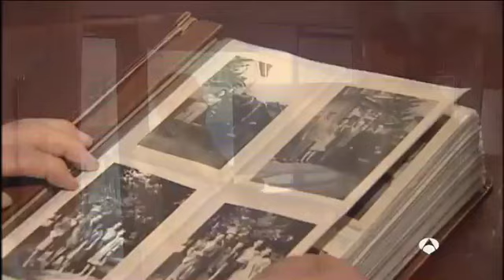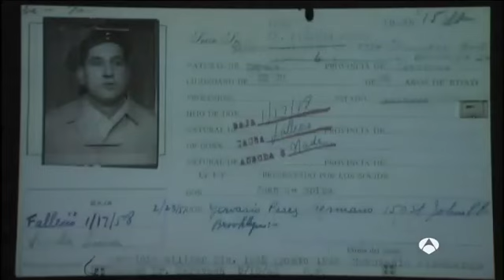"Little Spain" reported by Antena 3 - Weekend News - By Lourdes Maldonado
"Little Spain" reported in Antena 3 - Weekend News - With Lourdes Maldonado.

Para adquirir el documental "Little Spain" a partir del 20 de octubre de 2014, visita la página web:

‘Little Spain’ is a documentary that offers, next to second-generation Spanish-American and Hispanic-American testimonies of what was like the neighborhood called Little Spain in the heart of Manhattan back in the 40s, 50s, 60s, also, and more importantly, a unique and fascinating archive that offers a clear, well-documented view of those decades and their precedents.

The research unveils a treasure trove of old photos and other documents. These photos are copyrighted material and can only be seen in this film. That is why the film has become a much-sought source for researchers,  academic libraries, college libraries, specialized writers (of fiction and non-fiction)  and public libraries across the USA. In 2016 Spanish writer María Dueñas purchased three copies of the film as part of her research for developing her best-selling novel “Las hijas del Capitán”. Robert Sanfiz, president of La Nacional in Manhattan, tells himself the history of that Spanish social and meeting point, and also reads the voice-over.

Among our clients are some of the most important and respected universities in the world, such as Columbia University in NYC, the School of Visual Arts of NYC, the University of Massachusetts Amherst,  Smith College, or The  College of New Jersey, just to mention a few among hundreds.

The film was part of the Official Selection DOCUFICX of the Gijon International Film Festival in 2015, a FIAPF specialized cinematic competition. The film won the Latin ACE Award (Premios ACE, by the Association of Latin Entertainment Critics of New York) in 2015 for Best Documentary Film of 2014.

The film reviews have hailed the investigative and cinematic work as ‘a kind of masterpiece’ and ‘an aesthetic feat’ by such voices as the  Ph.D. Donald Kuspit, one of the most important American critics of the Postwar era.

The section Media Archive also offers a glimpse into the multiple media outlets that have featured, spoken of or just hailed the investigative and cinematic work of director and producer Arthur Balder.

DA VINCI FILMS
P.O.BOX 365
UNION CITY, NJ
07087

Más de 450 documentos digitalizados a 6400 y 32 bit, de los cuales 350 son fotografías inéditas, componen el archivo de nuestro documental.
Todo este archivo se ha tratado en postproducción en Nueva York y en Berlín, por empresas del grupo, y se animado para su exposición en gran pantalla así como en serie de TV.
De estas fotografías, además de las pertenecientes a las familias, se cuenta con:
-más de 200 fotografías que muestran la evolución y actividades españolas en la calle 14 desde el año 1900.
Estas fotos son inéditas y perteneces a archivos privados, y se dispone de protocolo de confidencialidad para difusión exclusiva por más de 20 años, con lo que sólo podrán verse en esta película y en el contenido adicional en DVD.
Además, se ha contado con los archivos de la Spanish Benevolent Society, La Nacional, y otras instituciones religiosas españolas presentes en la calle 14 desde el año 1868, para completar la investigación.

From New York by José Ángel Abad, Antena 3

Antena 3 Weekends has the second place in audience range for Spain, with over 1,600,000 viewers.

Little Spain - The Documentary pulled together an archive that reveals the untold history of the Spanish presence in Manhattan.

Our archive contains more than 350 photographs and 100 documents that have never been publicly displayed. They present the history of Little Spain throughout the 20th Century.

The archive of the Spanish Benevolent Society, La Nacional, and 18 other private archives compose the pictures of a bygone era.